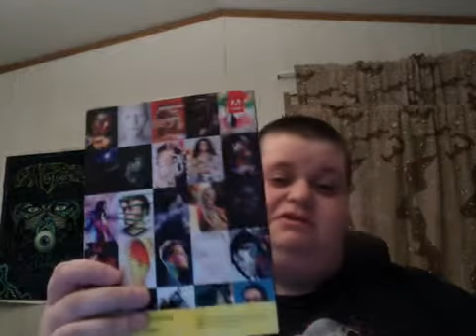Re: To NappyJ about software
I think you can run Adobe CS6 on PC with my PC code